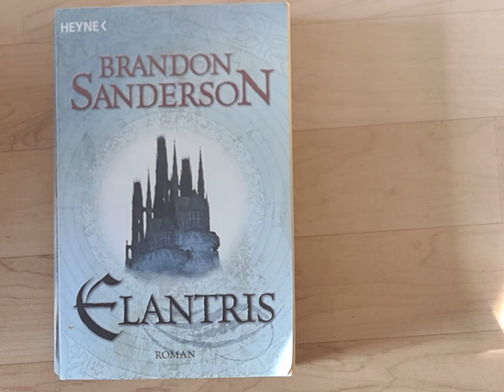Lesung 01: Elantris, von Brandon Sanderson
Dieser Teil der Lesung behandelt den Prolog und ein Fragment des ersten Kapitel aus dem Buch von Brandon Sanderson mit dem Titel Elantris, erschienen im Heyne-Verlag.

Liebe Leute, es ist schön, daß Ihr mal rein schaut und Euch umhört. Das freut mich sehr! Wenn Dir gefällt, was Du hörst und Spaß an meiner Lesung hast, gib mir doch bitte einen Daumen und hinterlasse gerne einen Kommentar!